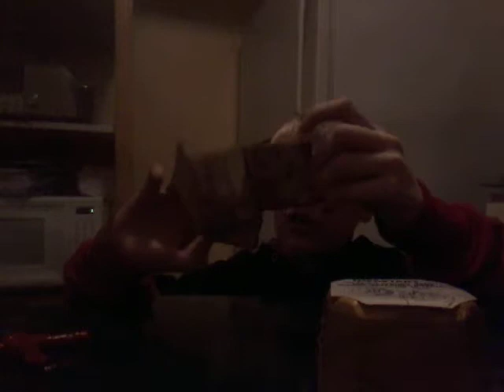Treasure x unboxing/ digging